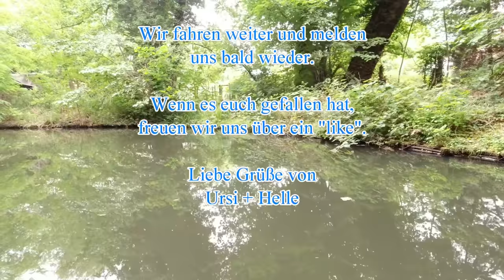Schlange + Gurken = Spreewald - # 168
Wir haben dem Spreewald zwar nur einen kurzen Besuch abgestattet, dabei aber viel erlebt.
Wir laden euch zur Kahnfahrt ein!
Viel Spaß beim Anschauen.

Unsere Navigationsgeräte:
Fahrzeugnavi im Wohnmobil
mobiles Fahrzeugnavi

Unsere Video-Technik:
DJI Osmo Action

Unsere Schnitt-Software:
Cyber-link Power-Director